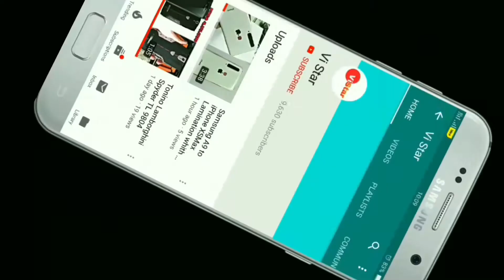Vivo V17 Convert to Army Colors Lamination Skin Paper